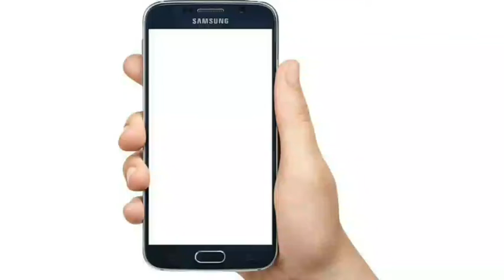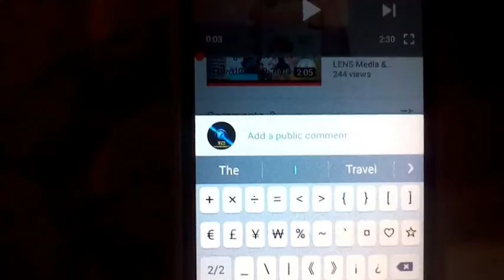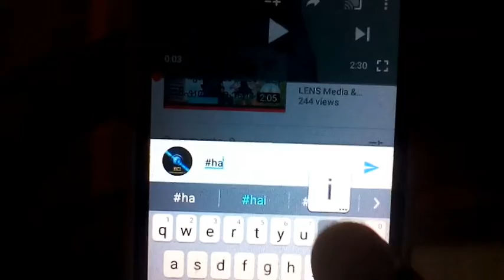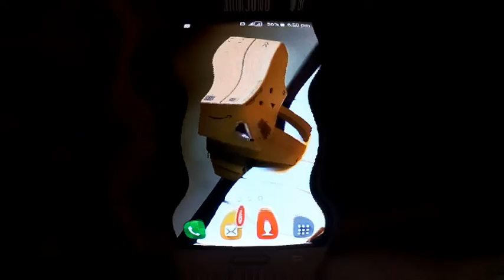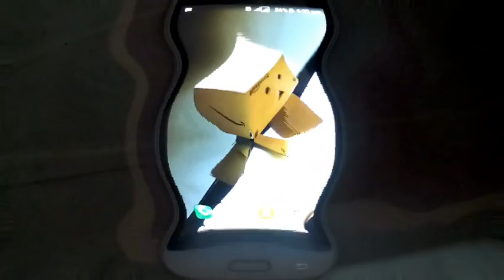YouTube comment for change Tricks bold,Italic,Line strike etc|YouTube commentകൾ എങ്ങനെ മനോഹരമാക്കാം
Play Store പോയി Update ചെയ്യുക YouTube
Comment change Tricks
*Bold*
-strike-
_Italic_

ഈ  YouTube channelൽ നിങ്ങൾക്ക് ലഭിക്കുന്നത്
💻ComputerപരമായTipsഉം & 📱Mobileപരമായ Tipടഉം എന്നിവയും അതുപോലെ തന്നെ📰 Tech Newsകളും, 🎴Electric ഉപകരണങ്ങളുടെ Reviewയും, 📲Mobile accessories യുടെ 📦Unboxingമാണ് ഈ channel  ഉദ്ദേശിക്കുന്നത്
🔔Bell icon കാണാൻ സാധിക്കും അത് ✔on ചെയ്യുക Notification ALL കൊടുക്കുക
വീഡിയേയിൽ പറയുന്ന application Linkകൾ വീഡിയേക്ക് താഴെ Description boxൽ add ചെയ്യതിരിക്കും അതുപോലെ തന്നെ
comment Boxൽ pin ചെയ്യതിരിക്കും

page Like ചെയ്ത ശേഷം  followയിൽ  see first കൊടുക്കുക

🚫 CopyrightNotice